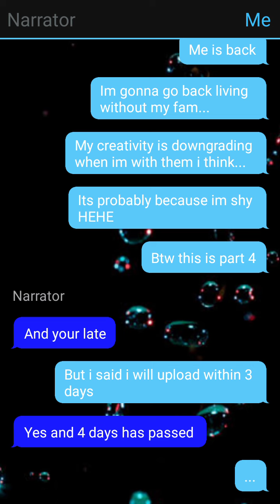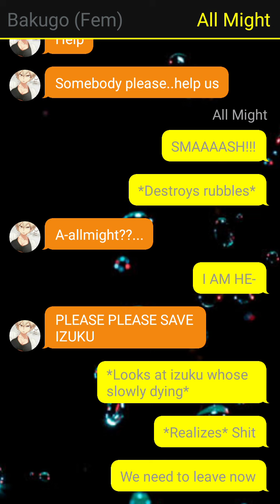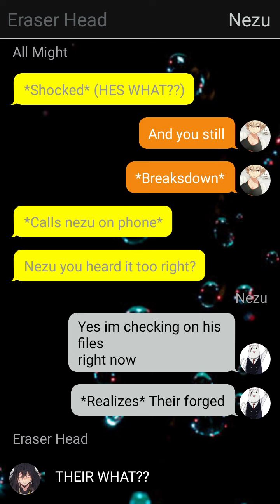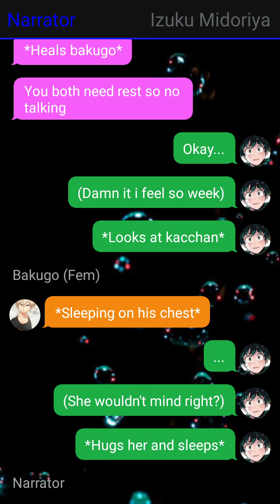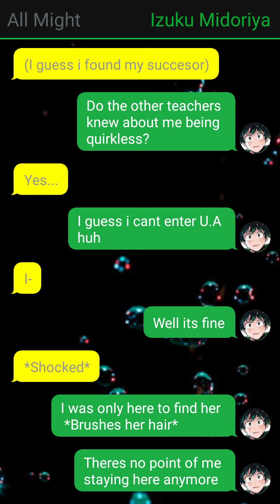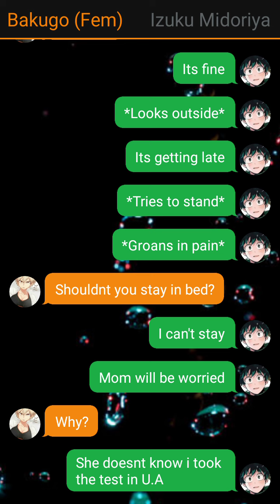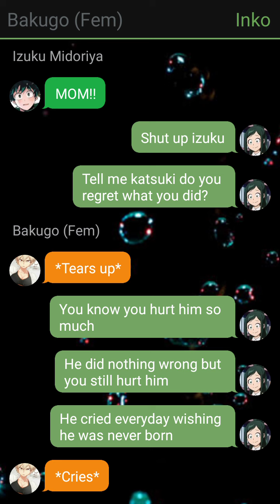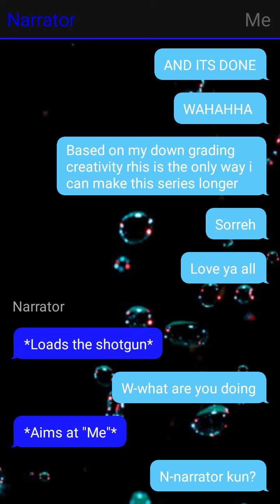Fem Bakugo x Deku | Bakudeku Ship Series | Episode 4 | Closure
Yes i am Holy Mineta the Legendary Pokemon now be enlightened by my holiness